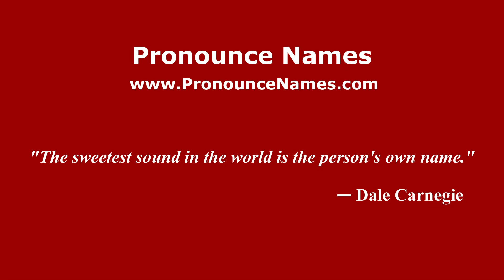How to pronounce Hacienda San Lorenzo (Mexico/Mexican Spanish) - PronounceNames.com